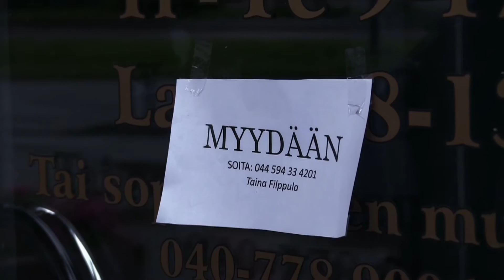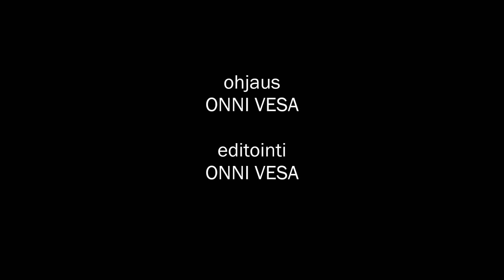Liukas Sami - KAUSI 1 JAKSO 5 Hullut päivät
Liukkaan Samin 1 kauden viimeinen jakso!
Sami jotuu kovan paikan eteen. Voiko Samin läheiset pelastaa tämän tekemästä elämänsä suurinta virhettä?

EMME OMISTA BIISIÄ, KAIKKI OIKEUDET KUULUU SEN OMISTAJALLE!
MUSIIKKI: Chisu - mun koti ei oo täällä

Sarjan ensimmäinen kausi sisältää 5 jaksoa, jossa seurataan Sami Berglundin vaiherikasta elämää hyvinä ja huonoina aikoina. Sarjassa sekoittuva draama ja komedia muovaavat kokonaisuuden, joka luo täydellisen miljöön sarjan tapahtumille.